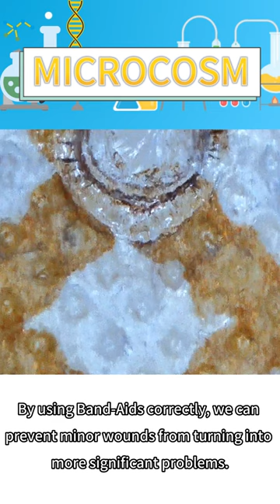"Band-Aid Brilliance": A Microscopic Tour of Bandages.